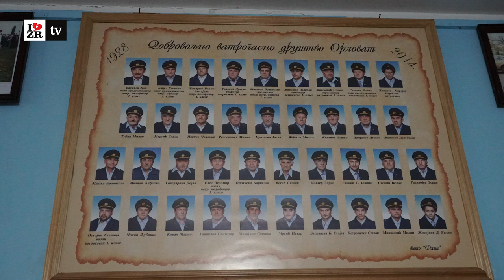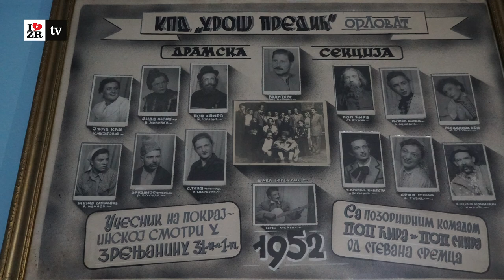Orlovat ponovo igra - KUD-u "Uroš Predić" svi se rado priključuju